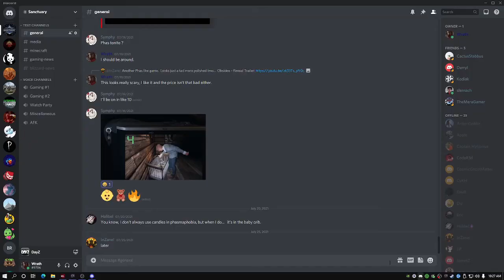The adventure to the Black Market! |DayZ SA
I attempt to drive my new vehicle to the black market when things take a turn for the worse.

Outbrake Revolution PvE, amazing server, and great admins.